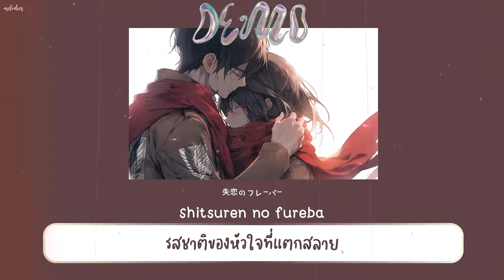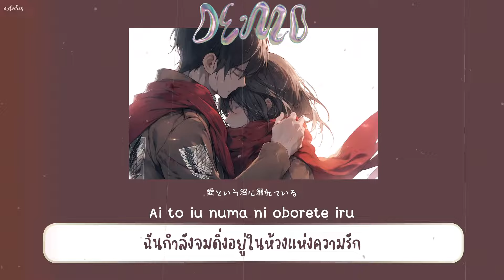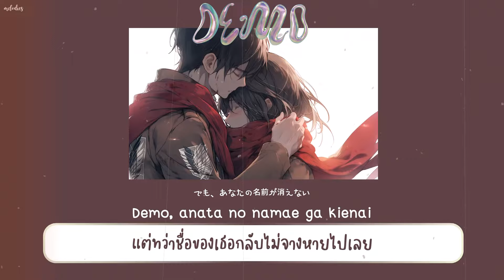【THAISUB / แปลไทย】' Demo ' ( でも、) — 高瀬統也 Takasetoya, れん Ren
でも、
Artist name : 高瀬統也 & れん
Lyrics : Takase Toya / Ren
time : 3m00s
ISRC : TCJPY2326190
Release：2023/12/13